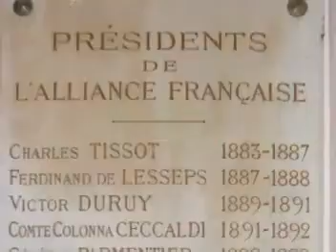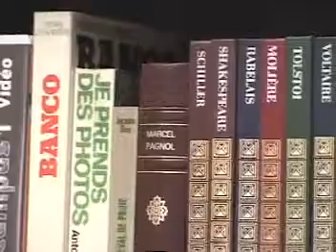cc ALLIANCE FRANÇAISE - Denver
what does French culture represent in the world today?
it is a lively dynamic and multicultural patchwork
resulting from a deeply rooted history
for more than one hundred years the Alliance Française has been promoting francophone cultures throughout the world.
The first Alliance Française was created in Paris France in 1883
Louis Pasteur and Jules Verne were among the founders
that same year chapters were created in Spain, Senegal and Mexico
today from New York Singapore and Sydney to Caracas London and Cape Town
the Alliance Française is active in 138 countries and includes more than 1100 chapters worldwide
150 of which are located in the United States alone
the mission of the Alliance Française is to encourage and develop knowledge of the french language and francophone cultures
and to foster intellectual artistic and cultural exchanges
each Alliance Française chapter is governed locally and operates as a nonprofit nonpolitical nondiscriminatory organization
the Alliance Française is a quality French Language Learning Center
French language is taught year round for all ages and levels from complete beginner to expert students
in a classroom, online, at your home, or at your desk
if you want to learn how to speak French this is a great way to do it
because it's not as formal as an academic environment
you know you don't get an F on your homework
what I like most about the Alliance Française is the classroom and the way that French is taught
I really appreciate that the atmosphere is relaxed and that we're forced to speak French in the class
sometimes I think I hate that actually because it makes it more difficult
but in reality that's what we're here to do we're here to read it and write it
all the teachers are native speakers
and secondly there's a lot less pressure than in a university environment
however you still learn great things about the language
and have an opportunity to attend different events
and really learn about the culture at the same time
The Alliance Française is also a French Cultural Center which brings quality events to the community it serves
including concerts, performing arts, lectures, films, art exhibits and more
when you take a group of your friends to go see a Bernard Laliere concert
where all the music is in French and all the people that are attending the event are speaking multiple languages
it's like being transported into a club in the middle Europe it's great
if you're passionate about France or the French language or French culture
there's obviously another reason to join and that is the movies and the exhibits and
everything else that goes on that's connected with Alliance Française
I was hanging out with a friend of mine and
I told him I was getting ready to go to a party at the Alliance Française
and it really sparked his interest and he ended up joining me
I remember watching his eyes just light up when he had this opportunity to practice
or throw out some words that maybe he hadn't used in several years
and as we're leaving the event I just remember how excited he was
he was doing something that was completely out of the norm for him
most people that I know that I bring to the events at the Alliance Française
really have a good time with it even if they don't necessarily speak French
because it's just different than what the normal routine is
The Alliance Française provides numerous resources on contemporary France and francophone countries
books, videos, travel information, online forums and resources for teachers and students
a unique worldwide French language and cultural resource center
the Alliance Française is a doorway wide open to the French speaking world
as well as a key element of the cultural diversity in your local community
if I wanted to convince somebody to join the Alliance Française,
I would tell them that there is a lot more offered than they might think
in terms of not only classes but activities, chances to meet people
chances to learn about France, French, traveling
there's a lot more than you might think just a simple school would offer
it is a lot more than just a simple school.